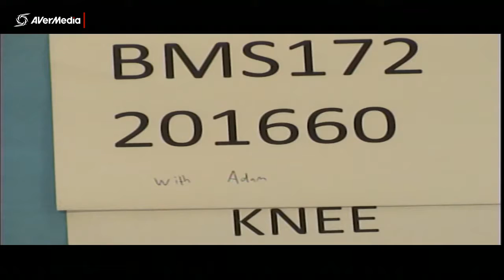Knee model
Knee anatomy for allied health students using a plastic model.